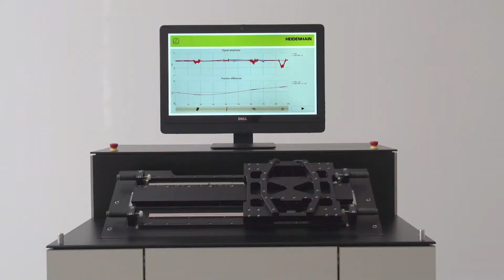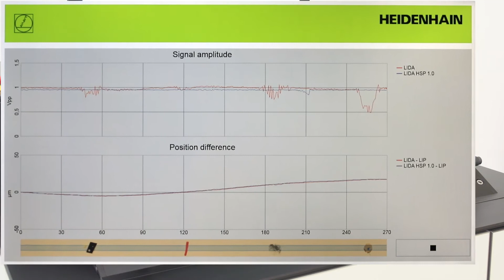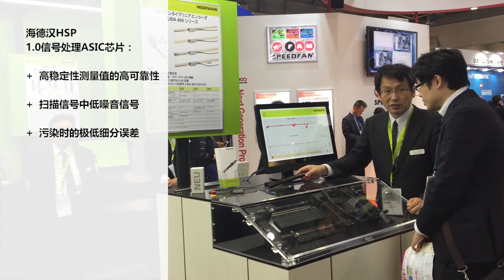海德汉敞开式直线光栅尺的全新信号处理ASIC芯片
海德汉敞开式直线光栅尺是极高精度定位或高精确运动的理想选择。为确保光栅尺在整个生命周期中都满足高精度测量要求，海德汉最新开发了全新ASIC信号处理芯片：HSP 1.0。有关该芯片如何接近完美地补偿信号变化和恢复最初的信号质量，请看该片。